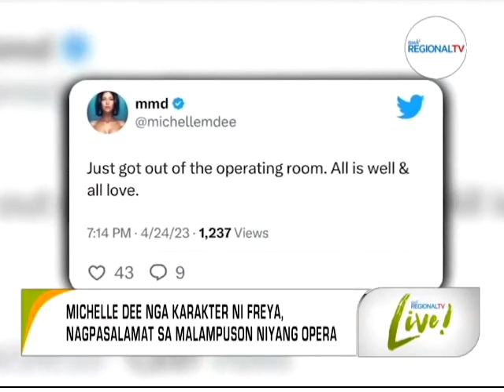GMA Regional TV Live: Showbits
Natuman ang pangandoy ni Kapuso Actor, Ken Chan nga gawas nga mamahimong usa ka malampusong actor sa showbiz industry, usa na usab siya ka producer karon sa iyang kaugalingong salida diin siya sab ang bida. Samtang, mapasalamaton si Kapuso Actress ug Beauty Queen, Michelle Dee sa mga nag-ampo kaniya dihang mipa-ubos sa operasyon. Usa sa mga nagpainit sa ice skating rink sa “hearts on ice” mao ang kontrabida nga katigi ni ponggay nga si sonja. Apan sa tinuod nga kinabuhi, si sonja usa ka sweet-charming professional ice skater nga lakip sa national team.